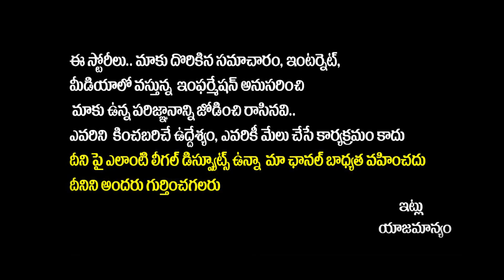పోలీసు కాళ్లు ప‌ట్టుకుంది నేనే..! || DSC Student Emotional Speech || CM Revanth Reddy || SocialPost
పోలీసు కాళ్లు ప‌ట్టుకుంది నేనే..! || DSC Student Emotional Speech || CM Revanth Reddy || SocialPost Politics

Your premier destination for comprehensive political news, engaging talks, exclusive interviews, and in-depth analysis. As the first YouTube channel dedicated to providing insightful political coverage, Rajakeeyam TV is committed to keeping you informed and engaged with the political landscape.

At Rajakeeyam TV, our commitment to simplicity and clarity ensures that political news is accessible and understandable for everyone.

Join the Rajakeeyam TV Community!

Regards,
Rajakeeyam Team